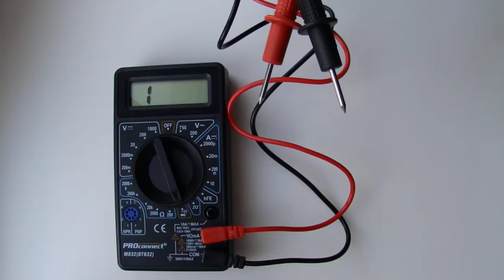Proconnect M832. Тормозит при прозвонке.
Мультиметр Proconnect M832. Тест в режиме прозвонки.